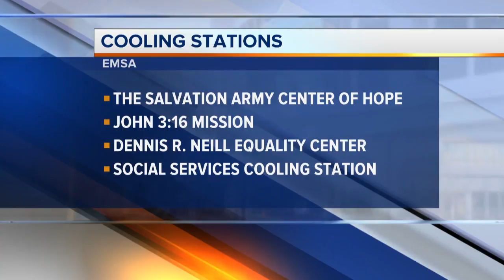KJRH Latest Headlines | July 15, 9pm